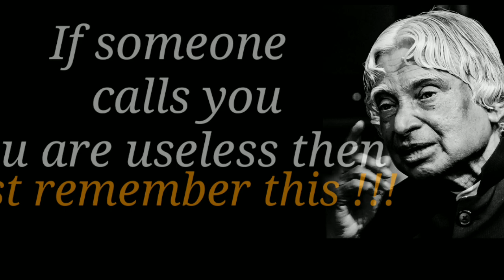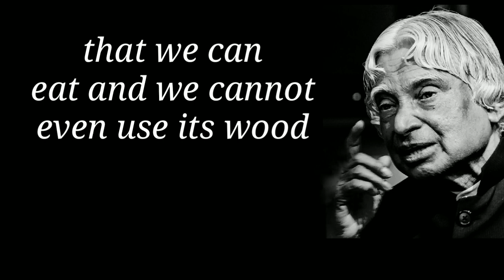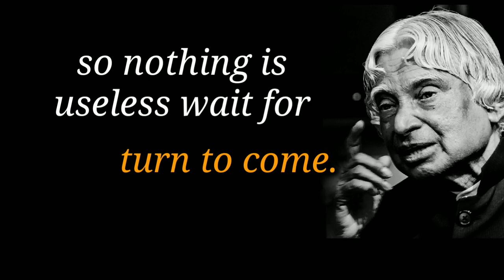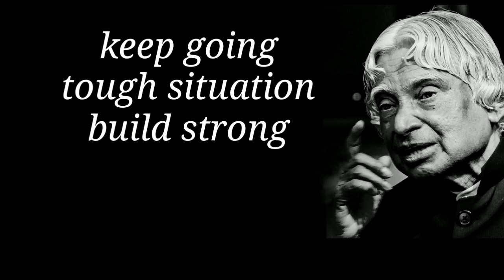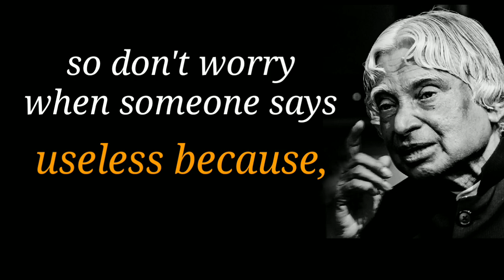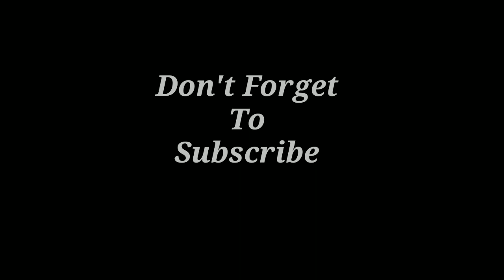If Someone Calls You Useless Just Reply This | Motivational Quotes | Follow Your Heart | Abdul Kalam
If Someone Calls You Useless Just Reply This | Motivational Quotes | Follow Your Heart | Abdul Kalam Motivational Video

Apj Abdul Kalam Sir
Dr. Apj Abdul Kalam
English speech
English speech by apj Abdul Kalam
Motivational quotes
Motivational Video